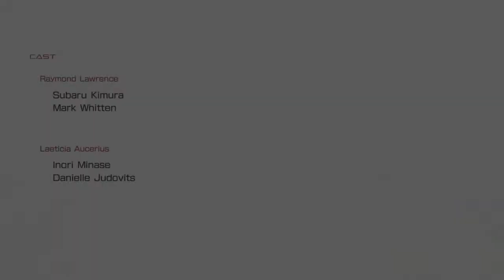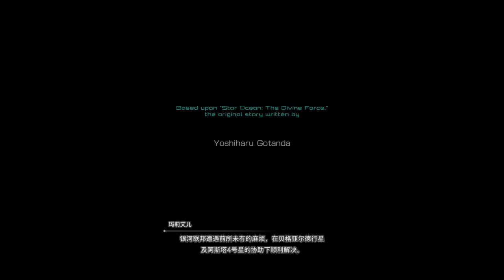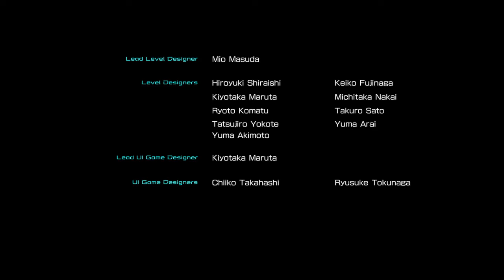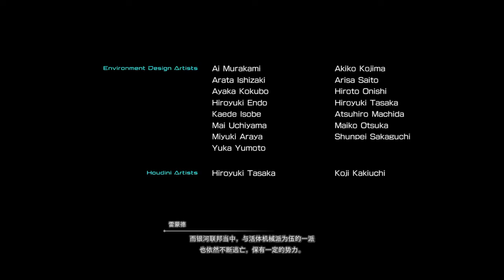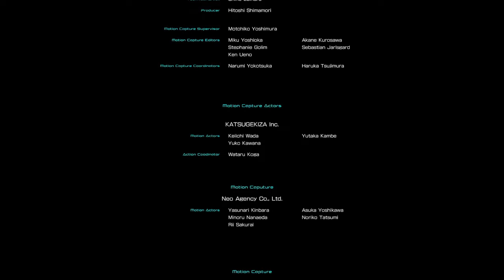STAR OCEAN THE DIVINE FORCE Fused Velanj Final Boss Fight + Ending (Universe) [Chinese/中文]